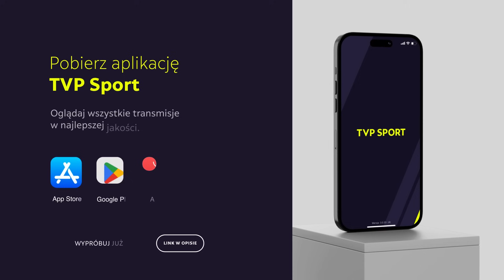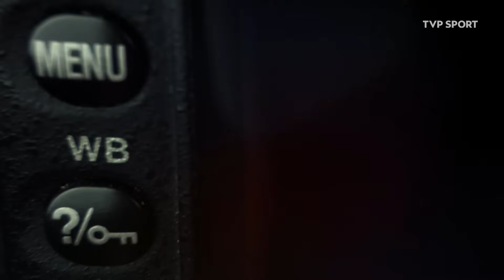"GDYBY NIE SOUSA, MOGŁOBY MNIE NIE BYĆ". ŚWIDERSKI O KADRZE, GRZE Z LEWYM I USA | WYWIAD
Zamiana MLS na Europę i wymarzony kierunek transferowy, współpraca z Robertem Lewandowskim, zbliżające się baraże do Euro 2024 czy też wdzięczność wobec... Paulo Sousy. Przed "Kamerą TVP Sport" zasiadł Karol Świderski, napastnik Charlotte FC oraz kadry narodowej i udzielił długiego wywiadu Szymonowi Borczuchowi.